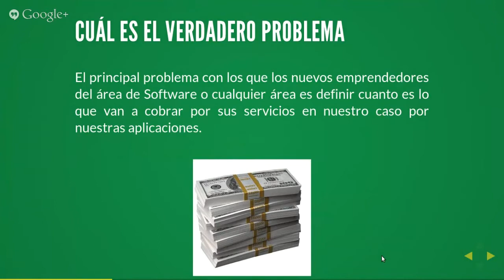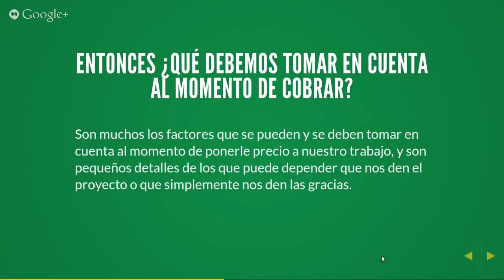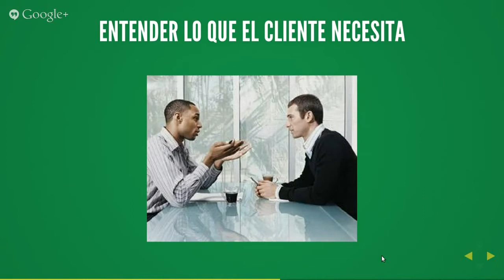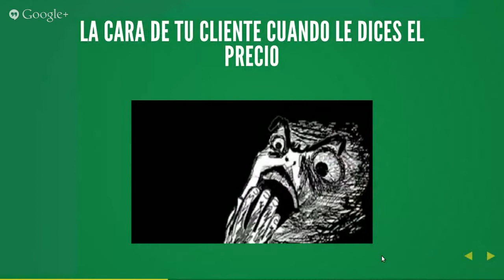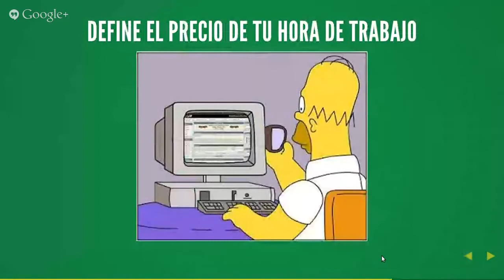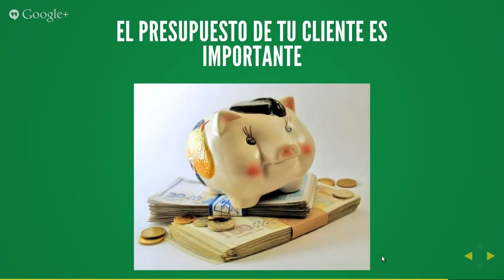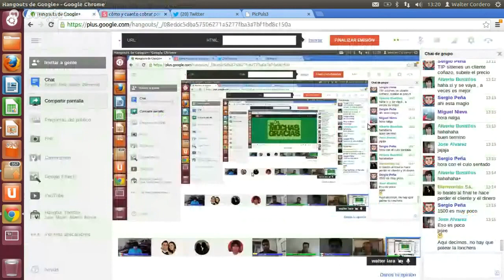¿Cómo cobrar un App? | Walter Cordero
Somos generaciones profesionales de estudiantes que impulsamos, colaboramos y creamos Web moderna, entusiasmando y mejorando al mundo.

Apoyados y coordinados por Mejorando.la, hemos formado parte de sus cursos y filosofías.